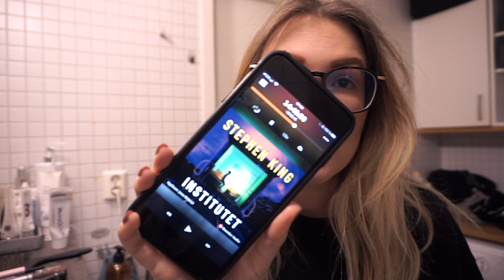VLOG | FROM MESS TO YES! HAIR MAKEOVER COLOR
for Swarovski crystals, nail art products, video tutorials and much more!

WEBSHOP - nagelprodukter, nageltillbehör, Swarovski, nailart, naglar, tutorials och mycket mer!

▼ ▽ VIDEO INTRO MADE BY @LOVEPORTRAITS100 - Use the code CELINA in your order and get a free glitzy background with your portrait!

▼ ▽ MUSIC
epidemicsounds.se